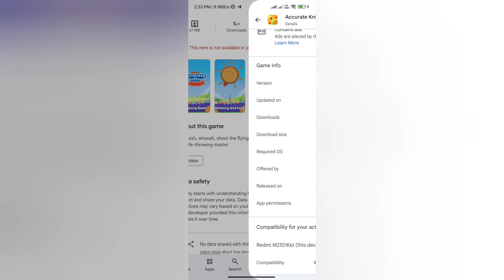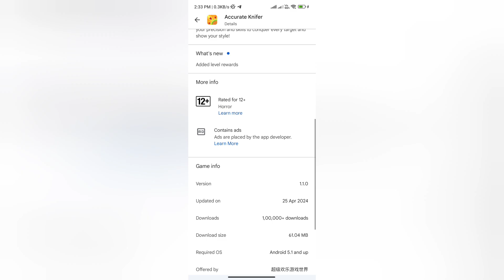Accurate Knifer App Real or Fake | Accurate Knifer App Withdrawal | Scam or Legit | Review | Reality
Accurate Knifer App Real or Fake

Welcome Guys to our YouTube Channel Here is a video on Accurate Knifer App Review

In today's video I will show you the reality of Accurate Knifer App real or fake